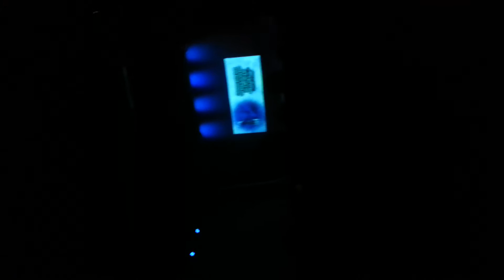Disney Frozen Theatrical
University of Guam Singers and the UOG Fine Art's department.  First part is the audience singing along to Let it Go, second part is their rendition. ...have to watch.